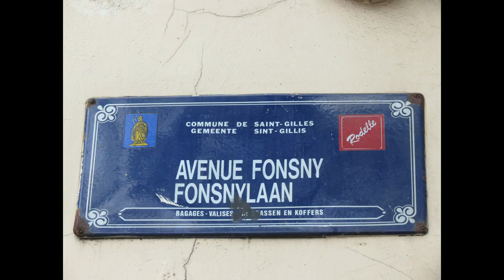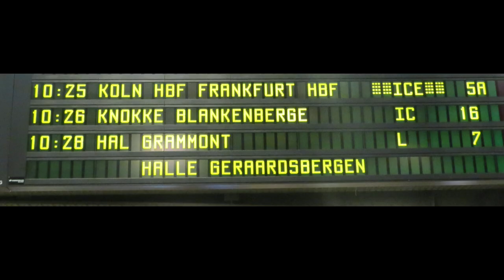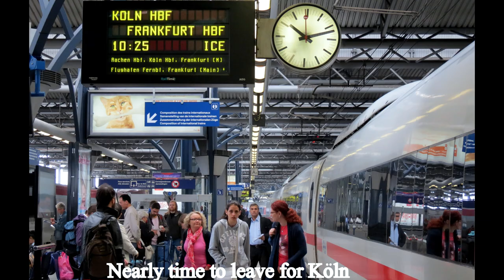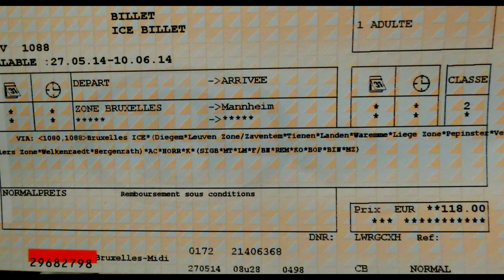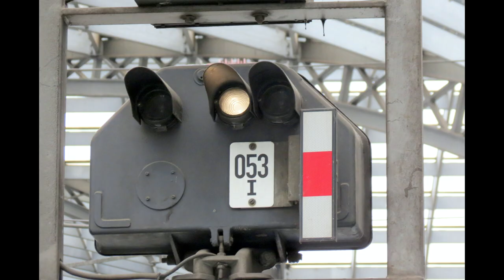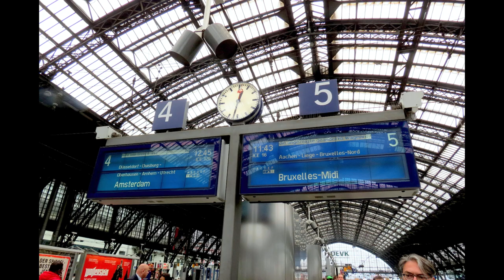Video Yr 2014, 108, Brussels to Koln, Part 1, 27 May 2014